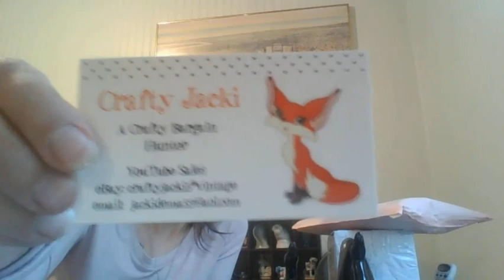Crafty Jacki Unboxing Video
This is an unboxing of some live sale items that I had purchased from my friend Jacki at Crafty Jacki (her YouTube channel linked here)...

☟SOCIALS☟

🎧 MY PODCAST: Coming Soon!

Camera: My Dell Intel Core i5  and good old Apple iPhone 5

Streaming Platforms: Streamyard and Streamlab

Manuele Atzeni a.k.a. Miyazaki is a dj/producer from the underground music scene in Florence, Italy. Born as a hard-techno dj, since 2001 he has been spinning and scratching in parties, clubs and festivals around Italy mixing hip hop, funk and drum 'n bass.